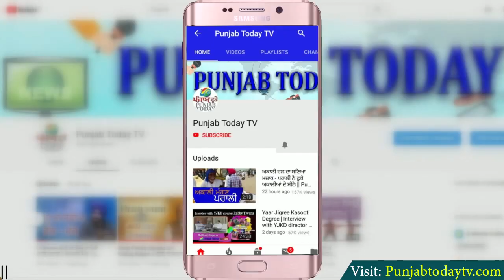बाबा रामदेव और पेट्रोल के दाम | Petrol Price Hike | Ramdev: 2014 vs 2021 | Punjab Today TV